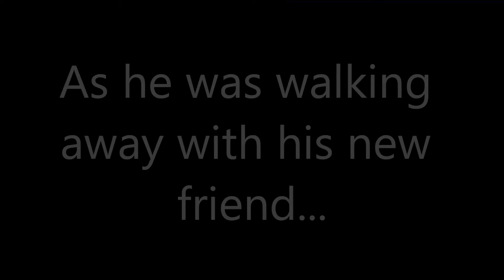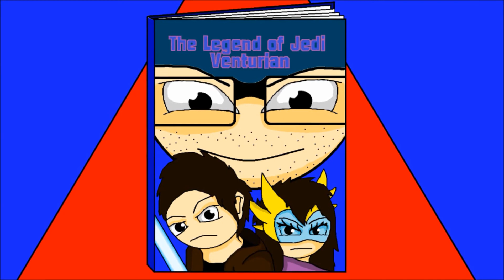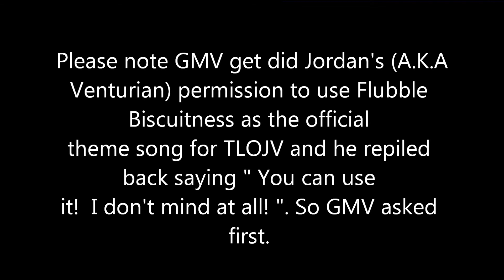The Legend Of Jedi Venturian-Trailer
If the video quality is bad, I couldn't upload it by Window Live Movie Maker because of a " internet connection problem". There is nothing wrong!